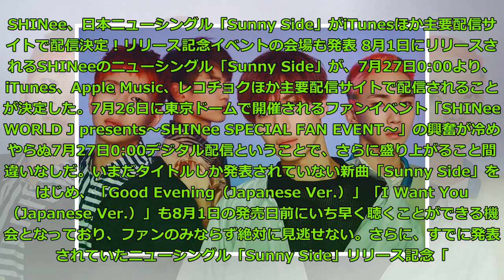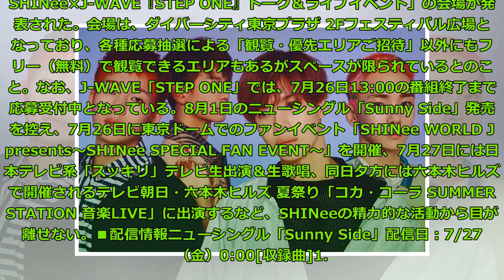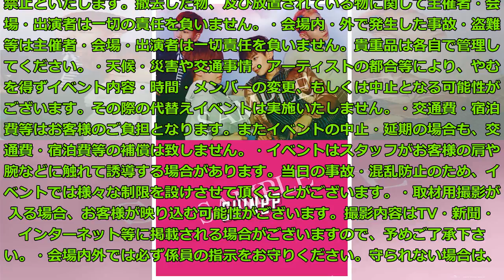SHINee、日本ニューシングル「Sunny Side」がiTunesほか主要配信サイトで配信決定！リリース記念イベントの会場も発表 Big News TV